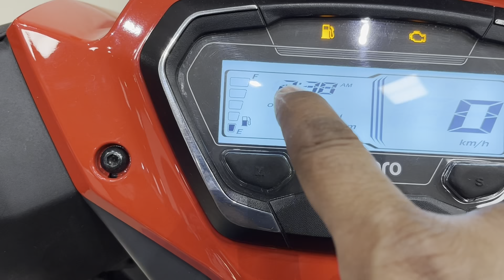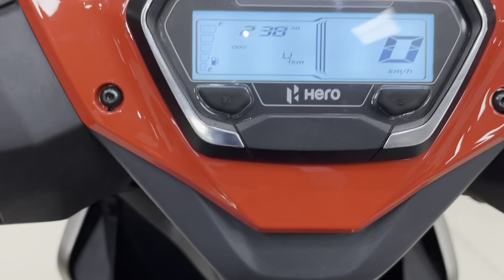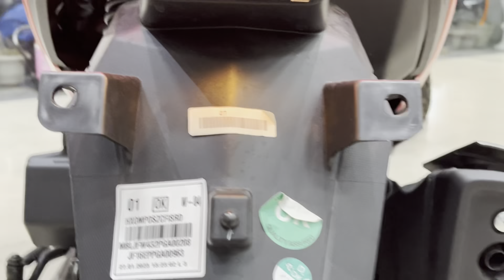Hero Xoom 110 cc Details Review || Price Mileage Feature~Top Speed Review || hero xoom scooter